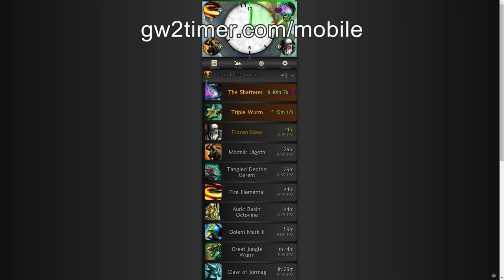GW2Timer.com and GW2Navi Overlay Official User Guide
Demonstration of the ArenaNet-promoted GW2Navi overlay tool for Guild Wars 2, and the displayed within.
CHAPTERS (Click "Show More" for video jump links). If you need help, please use the forum for faster response.
(0:08) Overlay Window
(0:35) Overlay Options
(1:09) Window Appearance
(2:19) World Completion Map
(2:52) World Completion Route
(3:55) Dynamic Events Map
(4:20) Timers / Chains Page
(4:32) Stopwatch
(4:51) Personal Alarm
(5:12) World Boss Alarms
(5:59) World Boss Checklist
(6:37) Clipboard Chatlink
(6:48) Website Language
(7:01) Heart of Thorns Timeline
(7:37) Tools / Map Page
(7:46) Daily Achievements
(8:08) Section View Menu
(8:27) Resource Nodes & Route Generator
(9:36) Jumping Puzzles, Adventures, Explorer, Chests
(10:32) Collectible Items
(11:07) Guild Missions
(12:05) Trading Tracker
(12:32) Trading Post Calculators
(13:10) Price Condition Alarms
(13:58) Gem Exchange & Alarm
(14:37) Personal Checklist
(15:26) GPS
(16:09) World vs. World
(16:42) Objective Labels
(16:56) WvW HUD
(17:05) Tiers Scoreboard
(17:26) WvW Live Map
(17:56) Range Visualization: Portal
(19:00) Siege Placement
(19:12) Destructible Walls Map
(19:23) Supply Calculator
(19:41) Map Size and Zoom
(20:03) Clickthrough Window
(20:20) Log & Narration
(21:01) Multiple Windows

ACKNOWLEDGEMENTS (Ideas and Influences):

Aerodin - Stopwatch, map geographical distance.
Argos (argos-soft.net) - Dynamic events map.
Butza - Eternal Battlegrounds siege placement.
fam (divinitysreach.com) - Map completioner, Heart of Thorns timeline.
Fro (wvwintel.com) - WvW log, objective animation, objective tooltips.
Grax (gw2maps.ch) - Drawable paths, resource nodes locations.
Gudradain (coveragewars2.com) - WvW objective age label.
koenvu (gw2nodes.com) - Resource nodes locations and prices.
Narax (GW2WvW.org) - WvW scoreboard, visualized objective timer, server focus graph.
Palingenesis - Guild missions data, achievements data, collectibles and open world data, WvW wall and siege data.
Smiley (gw2.chillerlan.net) - Map coordinates functions.
weris (mos.millenium.org) - WvW log, servers leaderboard.
Unknown/Apocryphal - Map completion route.

The website gw2timer.com was opened on 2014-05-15. Its companion overlay program GW2Navi was released on 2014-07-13.